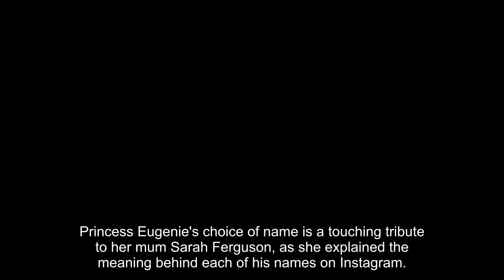Princess Eugenie's 'unusual' name choice for baby son is actually tribute to mum Fergie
Princess Eugenie's choice of name is a touching tribute to her mum Sarah Ferguson, as she explained the meaning behind each of his names on Instagram. The young royal announced the birth of her second son Ernest George Ronnie on the social media platform on Monday, a little brother to her and husband Jack Brooksbank's two-year-old son August.

In the post Eugenie shared two pictures of baby Ernest, one of him sleeping in his moses basket while wearing a knitted blue and white hat and another showing big brother August sweetly stroking his head.

She commented underneath explained the meaning behind each of his three names, as his middle names were inspired by several family members, including a former king.

Eugenie wrote: "Jack and I wanted to share the news that we had our little boy, Ernest George Ronnie Brooksbank on 30th May 2023 at 8.49 weighing 7.1lbs."He is named after his great great great Grandfather George, his Grandpa George and my Grandpa Ronald. Augie is loving being a big brother already."

Ernest's great-great-great grandfather George is George V, the grandfather of the late Queen, who was on the throne from May 1910 until his death in December 1936, and had Ernest as one of his middle names.

His first middle name George is tenderly for Jack's late father and the baby's grandfather George Brooksbank, who sadly died in November 2021 at the age of 72 following a long battle with Covid.

The second middle name Ronnie is after Ronald Ferguson, Fergie's late father known as the "galloping major" who died in 2003.

Baby Ernest, a third grandchild to Fergie and Prince Andrew and a second nephew for Princess Beatrice, is 13th in line to the British throne.

His arrival bumps Prince Edward down to 14th and Princess Anne down to 17th, although she was third in line at the time of her birth.

He will not receive a title or HRH status as he is not a grandchild of the current monarch, his great-uncle King Charles.

In February